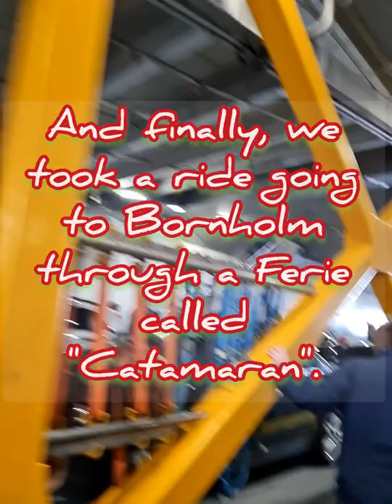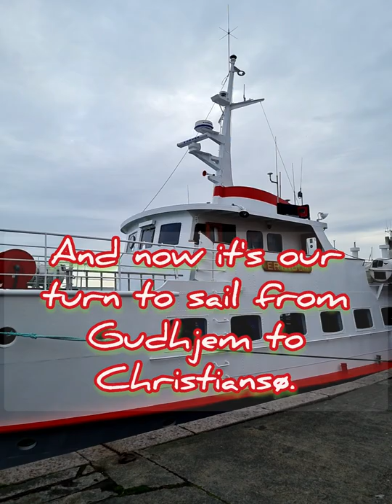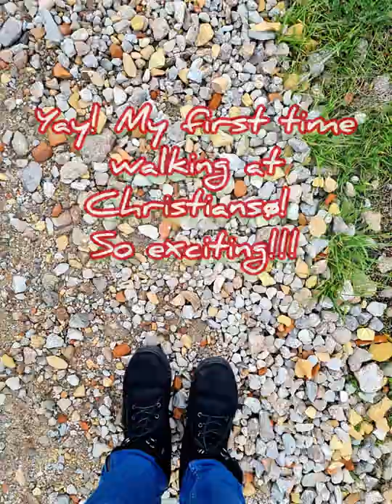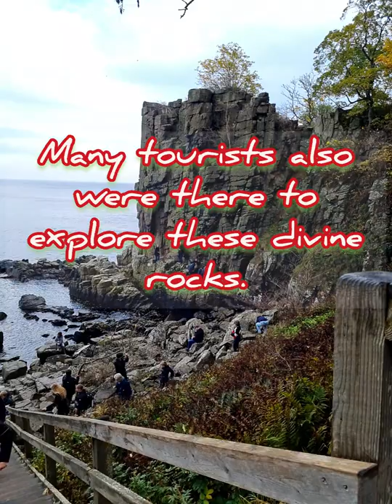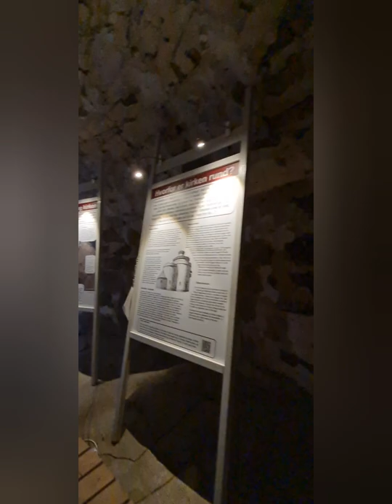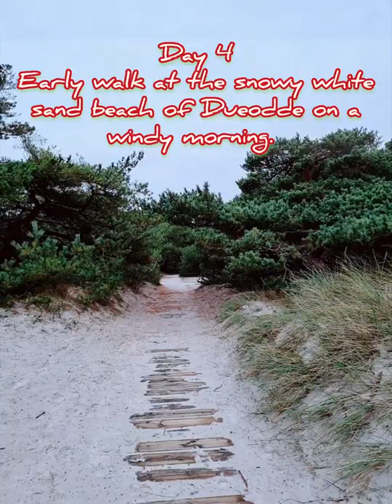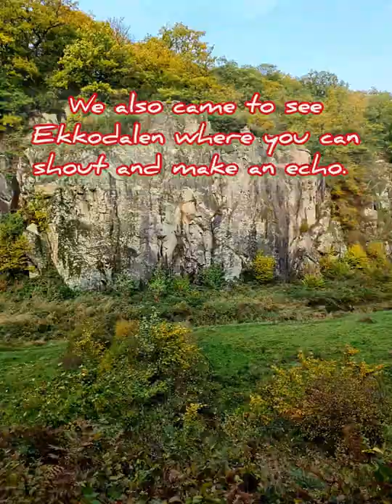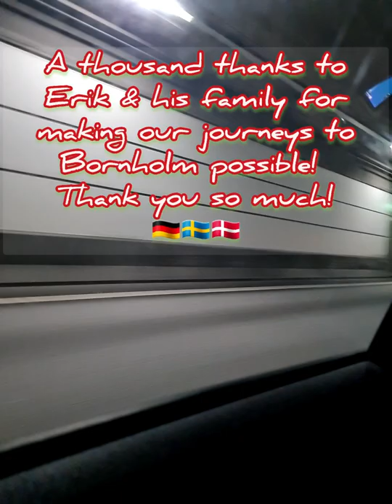BORNHOLM🇩🇰 | Our Journey | Autumn Holidays | 2021🍂🍃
Hello, Guys! Welcome to Marie Victoria Channel!!! A Danish' Wife's Lifestyle Channel.

I just want to share our very amazing tour at Bornholm, a special Danish' island.
Special thanks to Erik, Erik's parents and family for these journey. It was my first time visiting there and it was truly worth it all.
A must-recommended island to visit when in Denmark.
It was the place where the Danish movie entitled "Far til Fire" were shot.
Hope you guys, enjoy and fall in love with this island, Bornholm, as I am! Happy watching!